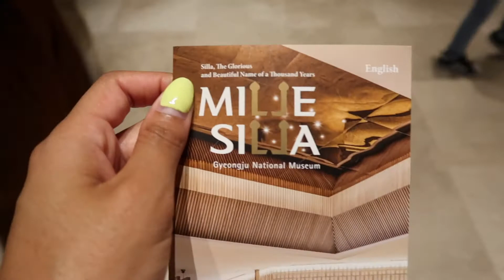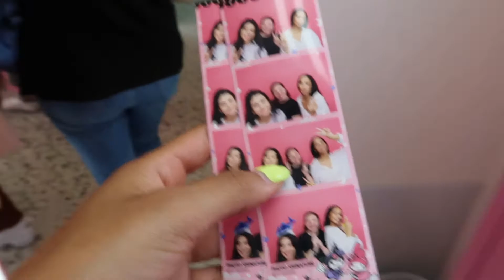DAY TRIP TO GYEONGJU | pink muhly grass and museums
little day in Gyeongju, South Korea.

Gyeongju National Museum
Cheonmachong Tomb
Donggung Palace and Wolji Pond

Food:
Chao Chops
Neung Cafe